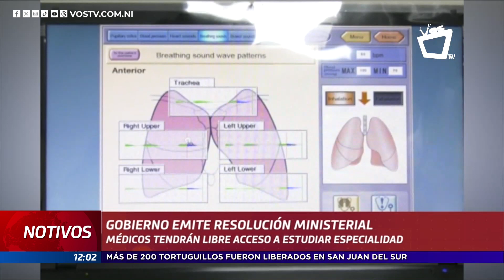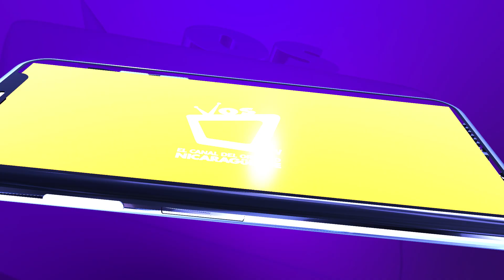Médicos nicaragüenses con libre acceso a estudiar especialidad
Durante un encuentro realizado en el Instituto de Medicina Natural, el Gobierno dio a conocer a través de una resolución ministerial, que se garantiza el libre acceso al estudio de las especialidades, así como la libertad de trabajo al momento de graduarse los profesionales de la salud.